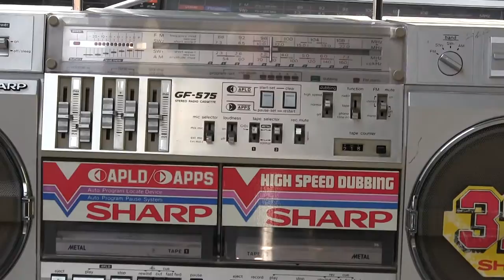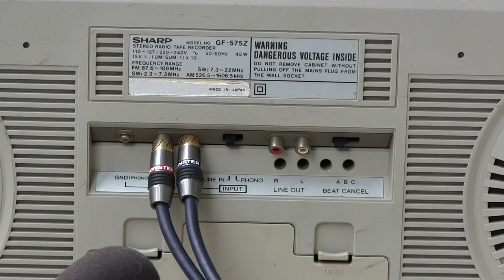Sharp GF-575Z GF-575 GF 575 Silver Face Boombox Review Functionality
Re videoing this Model Boombox Sharp GF-575Z showing it still works as well as I videoed this in my video from January 2011.  Both Cassette Deck's play.  FM Radio works.  Line-in Works as I played a video from my Laptop of a video I shot at the Boombox Project Gallery by Lyle Owerko Downtown Houston on the 8th of March 2014.  Operate's on batteries as well as A/C main's